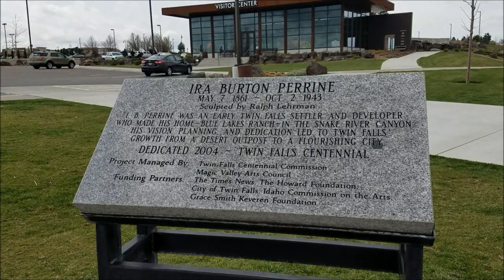Las Vegas to Twin Falls Idaho- Snake River- Full Time RV Life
We left Vegas and drove longer than usual to Twin Falls Idaho. The Snake river is beautiful.
The truck is so far running good.